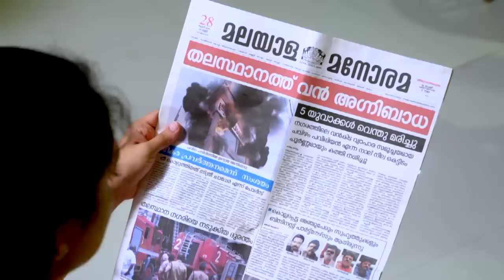Bhramanam | Episode 357 - 28 June 2019 | Mazhavil Manorama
Neetha tells to Anitha that she is ready to take the blame of that crime. Anitha opposed her decision. Achamma shares her doubts about the explosion to Harilal but he doesn't take proper attention in that matter.